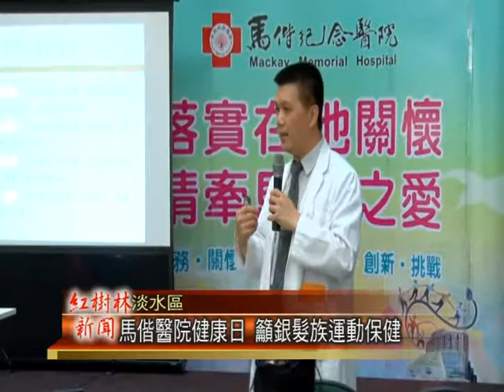1020914紅樹林有線新聞馬偕醫院健康日 籲銀髮族運動保健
在淡水順利成為WHO認證的健康城市後，近年來馬偕醫院除了提供看病的服務之外，也積極的向民眾做各項衛教的宣導，而今天在淡水馬偕醫院也舉辦了健康日的活動現場除了有醫生和藥師設攤提供諮詢之戊，更是有多項免費的檢測項目，而配合九月份重陽節的主題，今天更是針對銀髮族的健康，找來復健科的主任，要教長者們，如何正確的利用運動來保健。